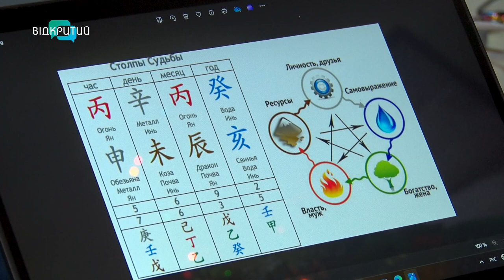Як прикрасити ялинку у рік зеленого дракона?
Ніякого білого! Лише зелені, червоні та золоті. У ці кольори астрологи радять прикрашати ялинку до 2024-го. Чи дослухаються дніпряни порад фахівців? Які ще барви полюбляє дракон? І як зробити новорічну прикрасу з фольги та солі? Розповість наша Антоніна Чуйко.